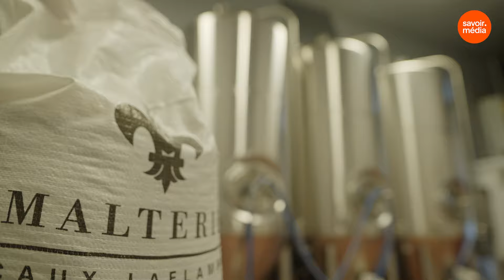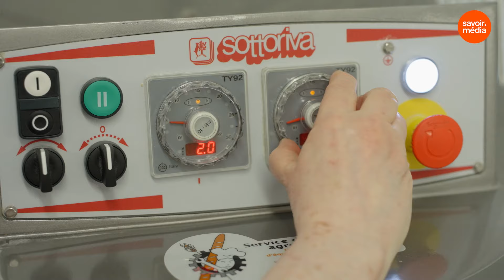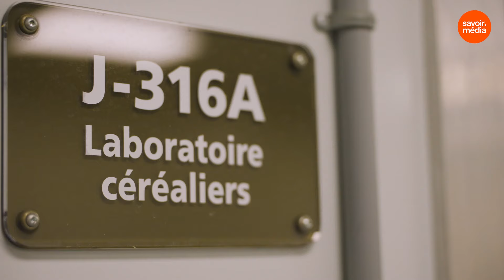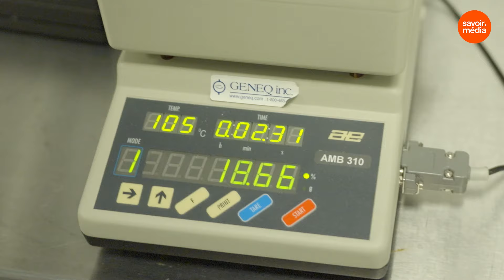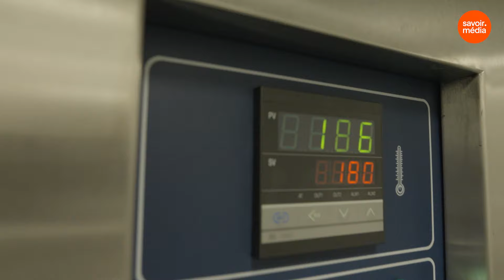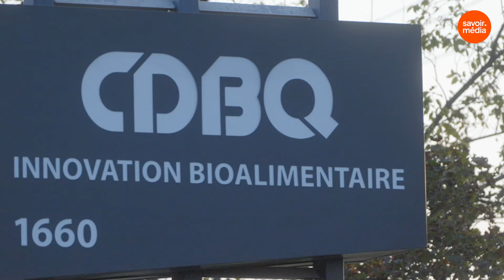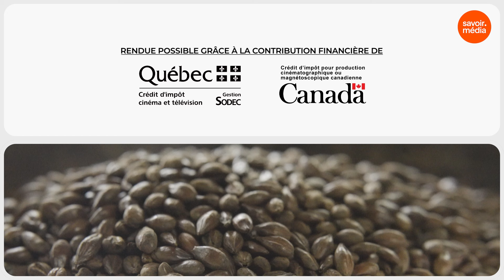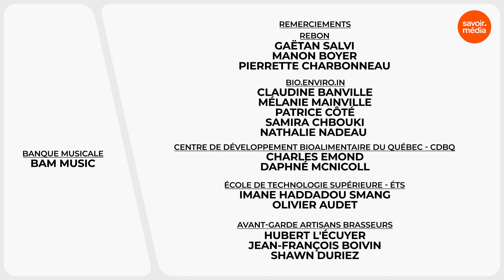Drêches de brasserie : un brassin d'innovations - Innover durablement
Au Québec, on aime la bière! Ce n’est pas pour rien qu’on compte plus de 300 microbrasseries à travers la province… Sauf que la fabrication de la bière génère toujours un résidu: la drêche. Et on en génère beaucoup. Rien que sur l’île de Montréal, les microbrasseries génèrent environ 3420 tonnes de drêche par année. Dans cet épisode, on découvre les façons originales de revaloriser cette drêche.

Vous avez aimé la vidéo Drêches de brasserie : un brassin d'innovations - Innover durablement?